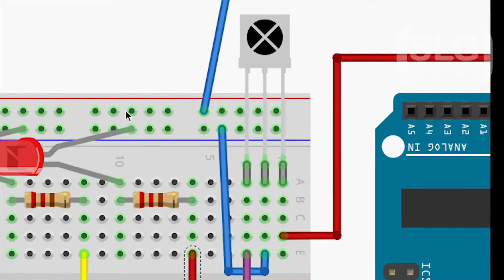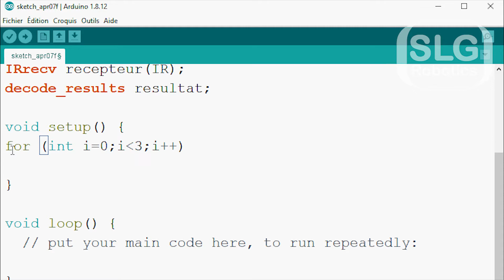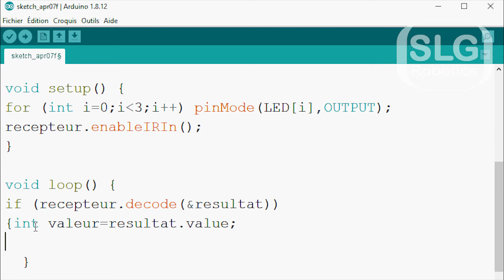Récepteur infra-rouge VS1838B : troisième partie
Les récepteurs infra-rouges sont des composants très utiles pour transmettre des informations sur de courtes distances via les ondes infra-rouges. La distance de transmission est typiquement d’une vingtaine de mètres et l’angle de couverture est de +(-) 45°. Le module VS1838B mesure environ 3 cm, fonctionne avec une tension variant entre 2,7 et 5,5 Volts et sa fréquence de transmission est de 38kHz. Il est utilisé dans ce montage pour détourner (hacker) le signal d’une télécommande pour piloter des LEDs. Il est doté de 3 broches : VCC, GND et OUT. Quand on est face au récepteur (zone noire en haut) du module, la broche à gauche est OUT, celle du milieu est GND.

Branchement du module :
GND VS1838B - GND Uno
VCC VS1838B – 5V Uno
OUT VS1838B – D8 Uno (n’importe quelle attache digitale Uno peut faire l’affaire)